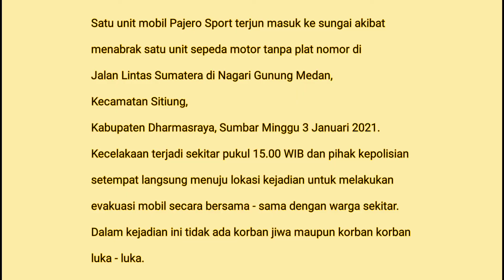KECELAKAAN PAJERO SPORT MASUK Ke Sungai Setelah Tabrak Motor & KABUR Di NAGARI GUNUNG MEDAN, SITIUNG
Satu unit mobil Pajero Sport terjun masuk ke sungai akibat menabrak satu unit sepeda motor tanpa plat nomor di Jalan Lintas Sumatera di Nagari Gunung Medan, Kecamatan Sitiung, Kabupaten Dharmasraya, Sumbar Minggu 3 Januari 2021.

Polisi berhasil mengevakuasi Pajero Sport yang mengalami kecelakaan hingga jatuh ke dalam sungai di kawasan Nagari Gunung Medan, Sumatra Barat, Minggu (3/1/2021) sore.

Minibus tersebut mengalami rusak parah. Diketahui, Pajero Sport bernopol BA 1194 VL warna hitam ini dikendarai oleh Masrul (69).